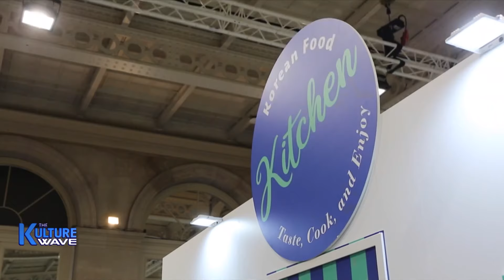Europe's first K-Expo hosted by Paris marks heightened status of K-content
유럽 첫 'K-박람회'… 콘텐츠 수출 활로 기대감

Showcasing Korean culture, including K-pop, food, beauty and fashion, a large-scale K-Expo was recently hosted in Paris, France.
It's the first expo of its kind to be held in Europe,  reflecting the heightened status of K-content, with the venue crowded with people wishing to enjoy various aspects of Korean culture.
Lee Eun-jin has the details.

Early in the morning, there was a long line of people waiting to enter the exhibition venue.
As fans hear the familiar melody of the soundtrack from a Korean drama, a roar of cheers comes from all directions.
This is the scene of the K-Expo, which took place recently in Paris.

"I came to the K-Expo to see the idol group 'Big Ocean.' It was the first time I saw them in person. And it was nice to see a performance in sign language."

This was the first Korean culture expo of its kind held in Europe, following its previous two editions in Vietnam in 2022 and in Thailand in 2023.
It was even more significant and meaningful that it was held in the city of Paris, itself a cultural powerhouse and the Palais Brongniart, a French cultural heritage site.
Various exhibitions and interactive booths highlighted K-content like webtoons, drama, games, and books, as well as Korean beauty, fashion, food, and of course K-pop.
There was also an event titled 'a day in the life of a Seoulite' that attracted many visitors.

"Actually everything that's about Korea, and it's happening in France, I will always try to visit the exhibitions. And today specifically, it's a wonderful location.
For me most interesting is actually to see fashion. I haven't seen a lot of Korean fashion yet. And I think especially Paris, one of the centers in the world of fashion, that's a wonderful place for Korea to be with Korean fashion."

Booths that featured hands-on experiences of Korean culture, like tasting or making Korean food, were completely jam-packed.

There were over 110 Korean content-related industry companies involved in business-to-business export consultations.

"Collaborated exports, led by K-content IP, are highly scalable and have added value. This K-Expo in France reaffirmed the Hallyu ferver in Europe, and we hope that Korean content companies in various fields find new business opportunities in the European market."

K-content has jumped the wall of foreignness and is becoming something that people all around the world can enjoy and are becoming familiar with.
On the back of such steadily rising popularity, it is expected that various related industry companies will find new export routes.
Lee Eun-jin, Arirang News.

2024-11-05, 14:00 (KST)